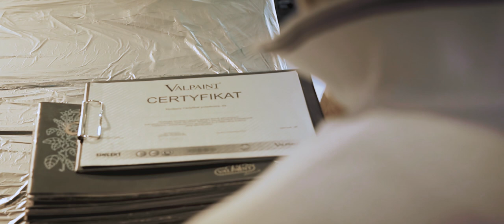Warsztaty w Majic z Włoskich tynków i farb dekoracyjnych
Kolejne warsztaty, które odbyły się w naszym salonie Majic Paints w Nadarzynie. Zaprezentowaliśmy trochę technologii amerykańskiej  do przygotowania ultra gładkiej powierzchni pod efekty dekoracyjne. Pokazywaliśmy później oryginalne włoskie efekty dekoracyjne ValPaint i uczyliśmy się ich prawidłowej aplikacji.

Dziękujemy wszystkim uczestnikom za aktywny udział i gratulujemy w podjęciu słusznej decyzji udoskonalania swoich umiejętności i poszerzania horyzontów w dziedzinie wykończenia, dekoracji wnętrz i nie tylko.

Chcesz wziąć udział w następnym szkoleniu/warsztatach lub prowadzisz sklep\salon sprzedaży i chciałbyś zorganizować je u siebie?